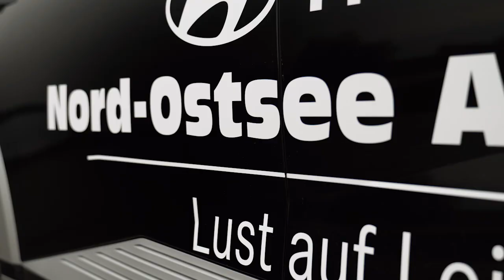Smarte Mobilität bei Nord-Ostsee Automobile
Schick – smart – Bing! 🤩
Unser IONIQ 5 könnte genauso gut ICONIC heißen – so sehr nimmt sein Design unsere Laura und unseren Fritz gefangen. Schaut rein und schreibt uns: Machts bei Euch auch direkt "Bing"?